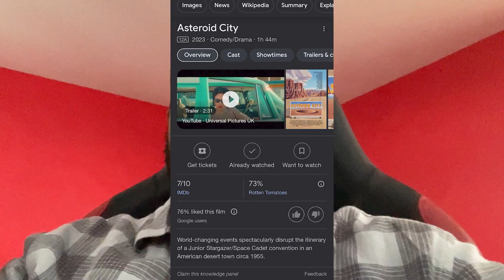Watching No Hard Feelings & Asteroid City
Main Camera: Canon EOS M50
Second Camera: Canon Powershot G7x Mark II
Editing Software: Adobe Premiere Pro
Streaming Software: OBS (Open Broadcaster Software)
Gameplay Recording Device: Elgato HD60S+
Microphones: Rode VideoMic Pro+ & Rode Podcaster
Gaming Chair: GT Omega
Monitors: LG UltraGear 27UL500-W & Asus VG248QE
Camcorder: Sony CX625
PC: Acer Predator Orion 5000